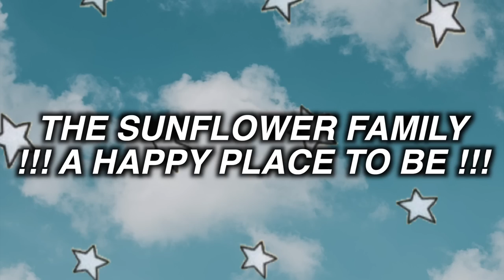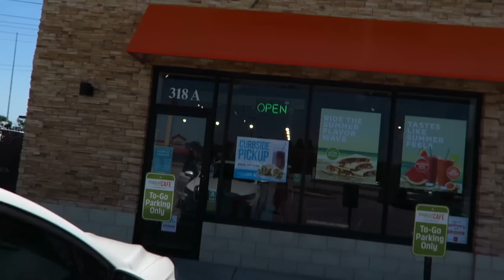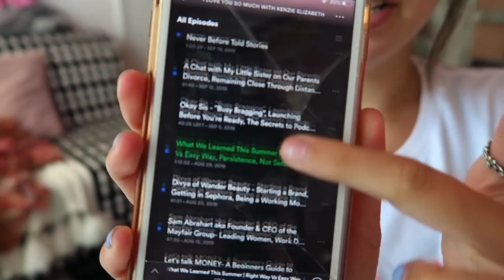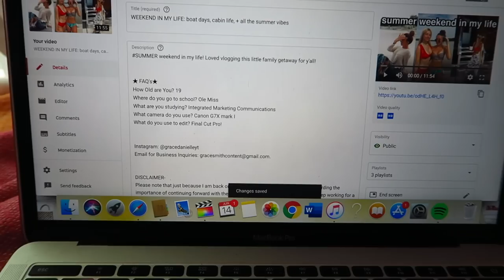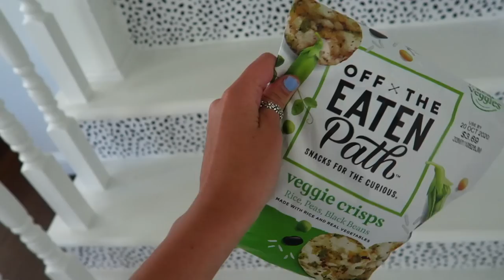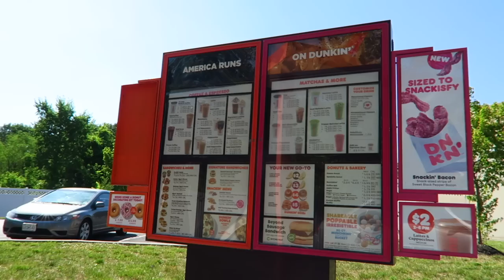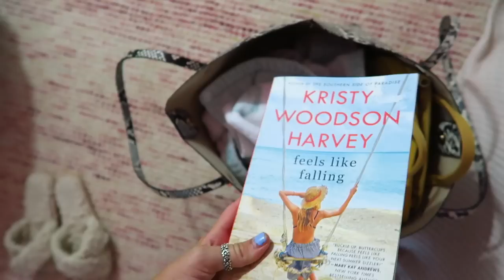VLOG: thrift shopping, coffee chit chat, + beauty cart tour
Day in the Life: dunkin donuts drive with me chit chat, thrift shopping for the first time, beauty cart tour, all the relaxing summer vibes, workouts, and more!! productive busy vlog!

★ FAQ's★
What camera do you use? Canon G7X mark I